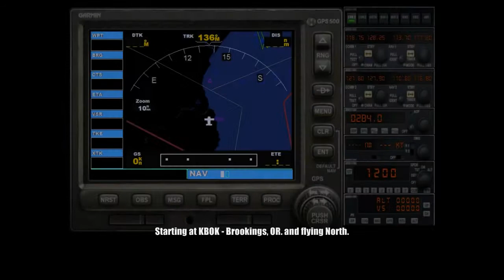Cloudbreak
FSX - Flying small propeller planes  from KBOK in Southern Oregon, and heading North with some friends. Filmed using Free Track, REX, Ultimate Terrain X,  FRAPS and Windows Movie Maker.
Music is by Alan Parsons, published by Arista, a subsidiary of Sony, NOT Warner.